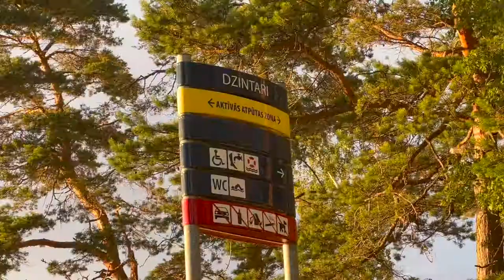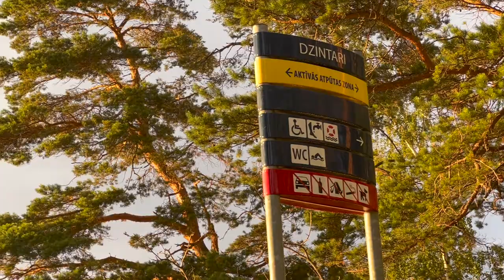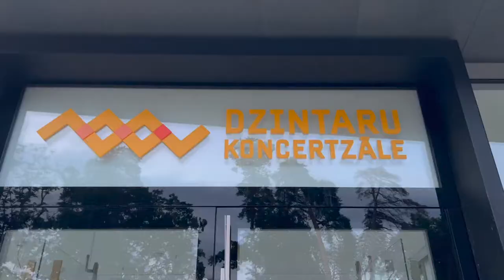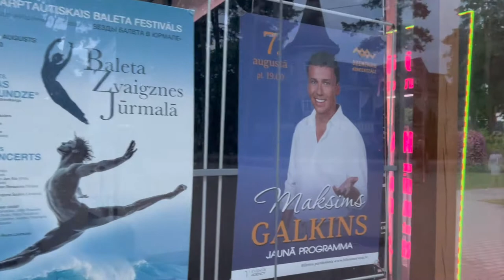🇱🇻Jurmala: Exploring Dzintari's Enchanting Nights & History by the Baltic Sea |🔥SPARKLET Adventures!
🇱🇻 Do you know what happens at the famous Latvian beach and the City of Jurmala at night? In this video, we are going to see what's happening in Jurmala late in the evening.
0:00 Start
0:16 Dzintari (Dzintari) We go to the beach to see the sunset at 10:18 pm
3:46 What is Dzintari? The history of this part of the city and the beach
5:19 What is Jurmala?
7:06 Seashore before sunset on the Baltic Sea
7:51 Dzintari was called Edinburgh until 1922. Why?
8:28 Beautiful sunset on the Baltic Sea
10:08 Dzintari - a place of music and art
10:55 Beautiful sunset on the Baltic Sea
12:22 Dzintari Concert Hall and its Festivals and Concerts
13:08 Colorful fountains are fun not only for children
14:02 Dzintari - the place of residence of wealthy residents of Riga and visiting aristocrats
15:04 Before the war, Dzintari was part of the City of Riga
15:26 Night walk along the main street of Jurmala, Jomas street

Dzintari is one of the central parts of the city of Jurmala, located near Riga, the capital of Latvia. Dzintari was built as a district of prestigious mansions for the most wealthy summer residents. After the Second World War, the construction of large sanatoriums and holiday homes also took place here.

This is a beautiful and very large beach. From the beginning of May to the end of September, the water is warm. Usually from the middle of June to the middle of August, there are a lot of people. Part of the beach is covered with tents and sun beds.

Until 1922, Dzintari was called Edinburgh. This name was given in connection with the marriage of the daughter of the Russian emperor Alexander II, Maria Alexandrovna, who regularly visited the Riga seaside, with the representative of the British Royal House, the Duke of Edinburgh.

In 1922, the name Edinburgh was changed to Dzintari, which means ambers in Latvian.

In the 1870s, when the nearby Maiori was rapidly developing as a place of trade and entertainment, Dzintari was formed as a place of residence for rich Rigans and visiting Russian aristocrats with luxurious buildings.

In 1897, a theater stage was built in Dzintari, where troupes and orchestras of a variety of theaters not only from Riga but also from the St. Petersburg Mariinsky Theater and the Warsaw Philharmonic regularly performed.

The Edinburgh concert garden was more focused on evenings of dance music, operettas, and variety shows. However, in 1910, his management hired an orchestra of 70 people from Berlin, and in 1911, they created their own symphony orchestra.

In 1936, a new 690-seat concert hall was built in Dzintari. In the Soviet era, a summer concert hall with excellent acoustics was built to it for approximately 2,000 seats.

Jazz and classical music festivals, ballet festivals, comedy shows, among other things, the “New Wave" competition of young performers, and the Summertime classical music festival held in the open-air concert hall.

Until the war, during the first Latvian Republic, Dzintari was part of the city of Riga as the Jūrmala micro-district. In 1959, Dzintari became part of the city of Jurmala.

I visit many places, but I make videos exclusively about where I get emotions and I want to convey these emotions to you.

When you finish watching my video, get up and go for a walk. And it doesn't matter how much time you have. Breathe fresh air and stay healthy! Your 🔥Sparklet!  🥰